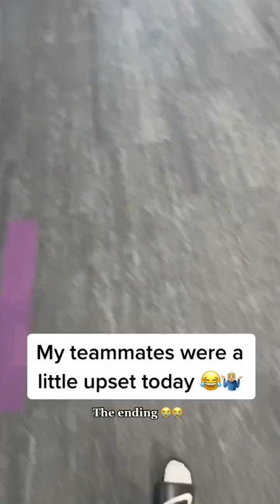The Vikings really couldn't hold back tears 😆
(via @BlakeProehl)